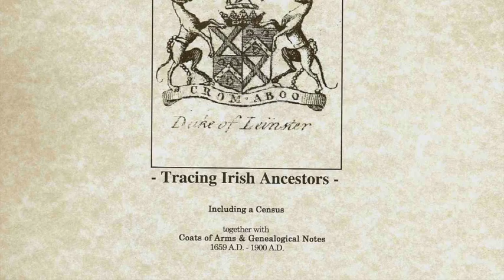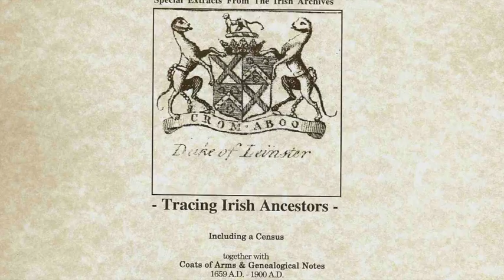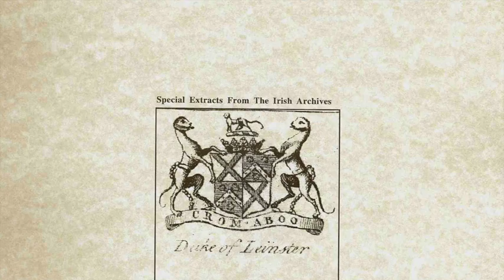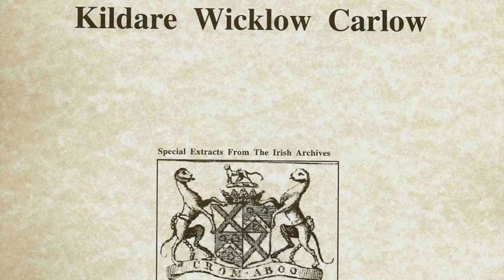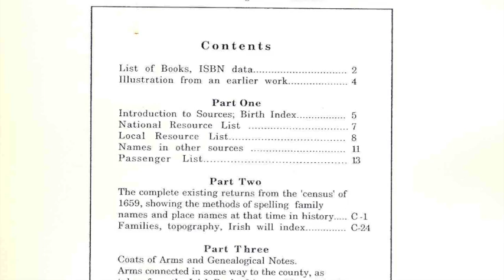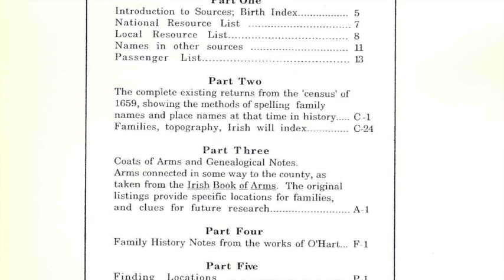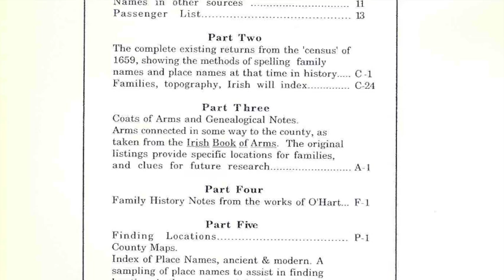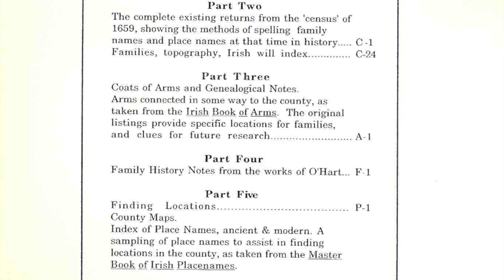Coleman family history; Co Wicklow Irish genealogy; Skibbereen notes. IF#171